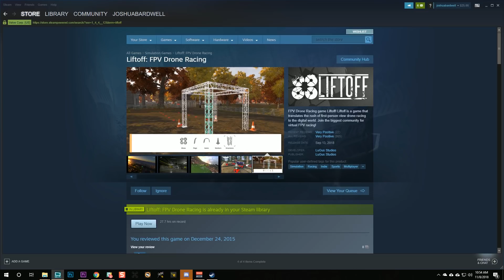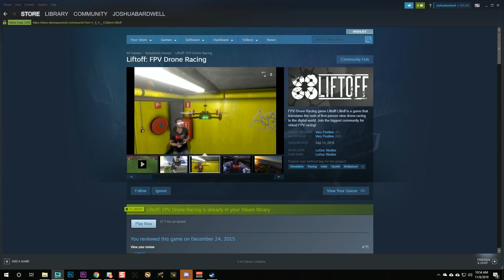Liftoff Livestream (Free On Steam This Weekend)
Liftoff FPV Simulator is free on Steam this weekend, and I'm playing with you. You'll be invited to join the stream, so download Liftoff and get it running today!